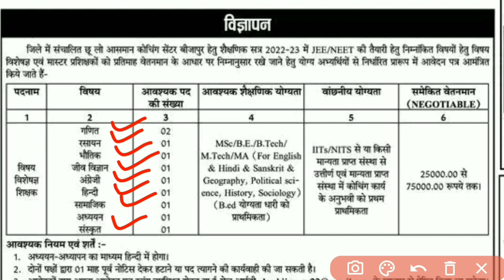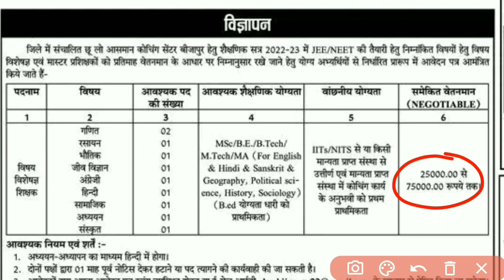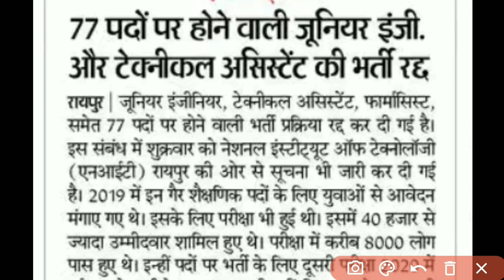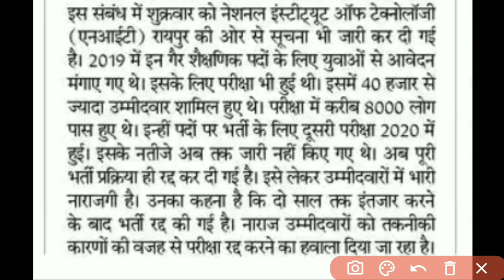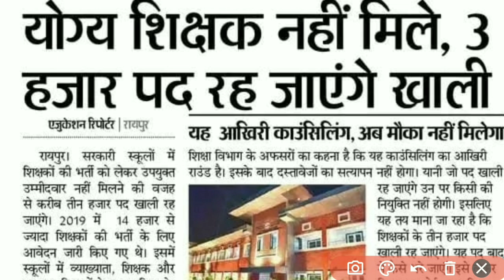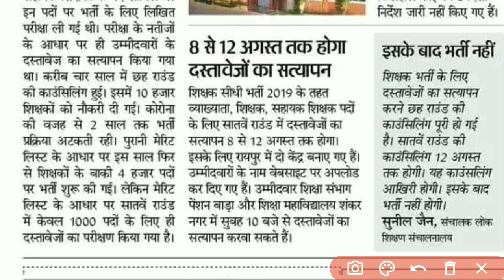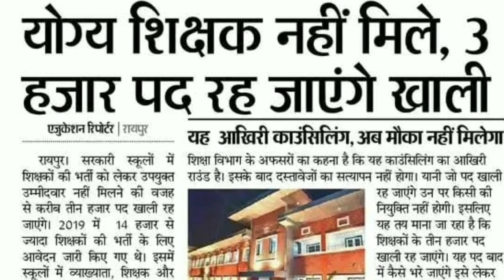🔥3000 पद रह जाएंगे खाली | भर्ती विज्ञापन जारी | cg new vacancy 2022 | cg vacancy new update 2022